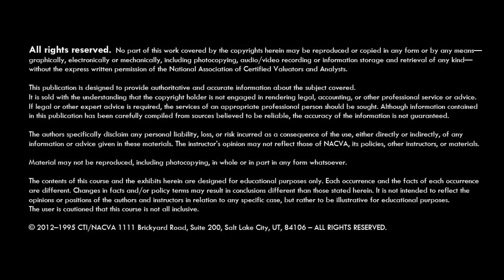Mike Costello : CTI Conversations with the Masters